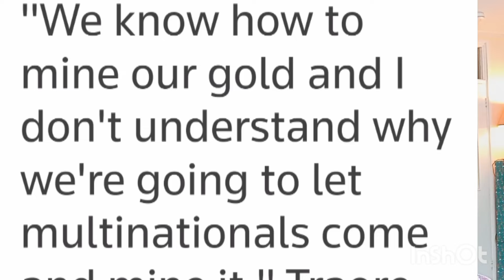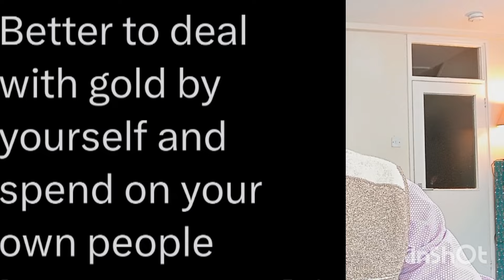'We Can Mine Our Gold' - Declares Ibrahim Traoré.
Ibrahim Traore, the President of Burkina Faso declared a few days ago that his country can mine its own gold and does not require multinationals to do that.

We look at the implications of this decision and its potential impact on Burkina Faso's economy.

Your comments are evidence of your engagement with this channel.

Please respect YouTube's community guidelines when making comments!

Suggestions are also welcome.

You help this channel to grow when you:

• watch our contents

• leave comments in the comment box

When you do all these, you help to boost the algorithm of the videos when posted on YouTube.

Please send suggestions on topics you want us to explore on this channel to:

1] Instagram @ifyonabu

2] Tiktok : @ifyonabu1

3]Twitter:@ify_onabu3

5] Our videos are automatically uploaded to Rumble: Ifysspaceonrumble

6] Our work can also be found on Locals.com